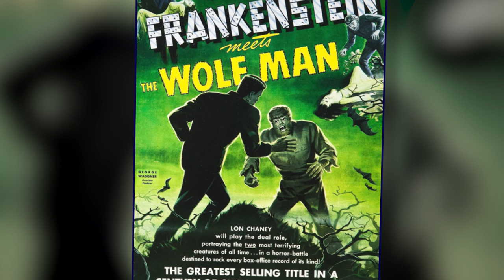Joe Dante on FRANKENSTEIN MEETS THE WOLFMAN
The inventive director Roy William Neill makes the first of the Universal Monster rallies an exciting and surprisingly scary thrill-ride. Lon Chaney's Wolf Man just happens to bump into the Frankenstein monster and in this particular universe, it all seems quite natural. Patrick Knowles plays the doctor who seeks to cure Chaney and revive the monster - now played by Bela Lugosi for the first and only time. The unnerving graveyard scene in which two ill-advised thieves desecrate the Wolf Man's tomb is a highlight of Universal horror.

On our podcast THE MOVIES THAT MADE ME, join Oscar-nominated screenwriter Josh Olson and TFH Fearless Leader Joe Dante in conversation with filmmakers, comedians, and all-around interesting people about the movies that made them who they are.